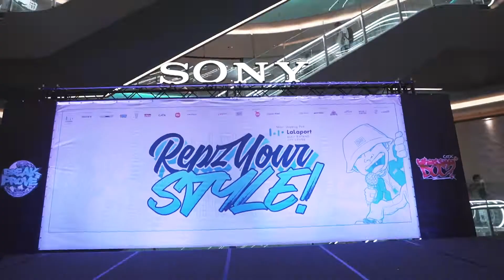Repz Your Style 2022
Videography by: FJWorks Freddy Jian